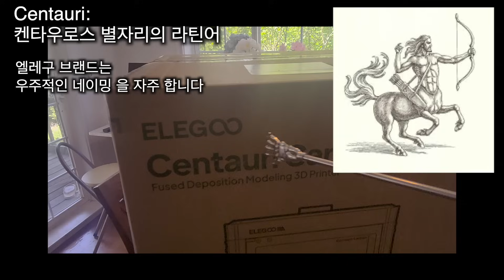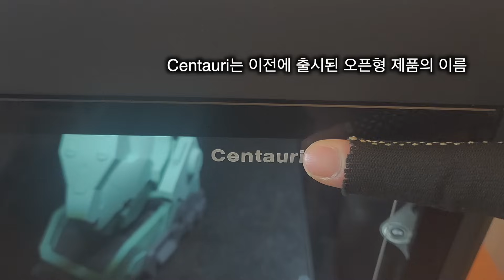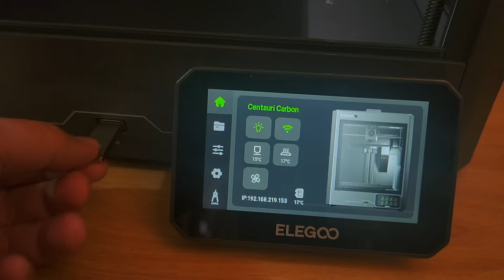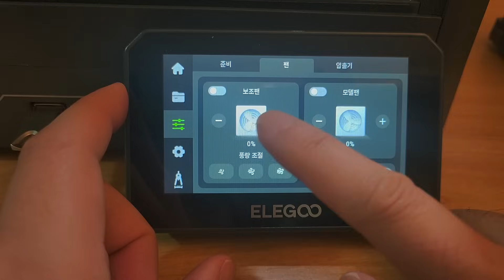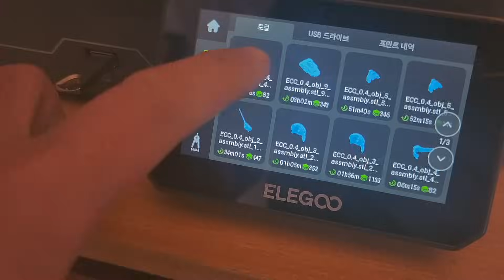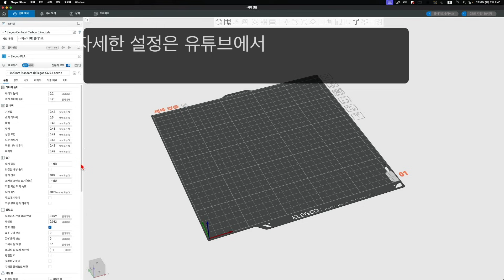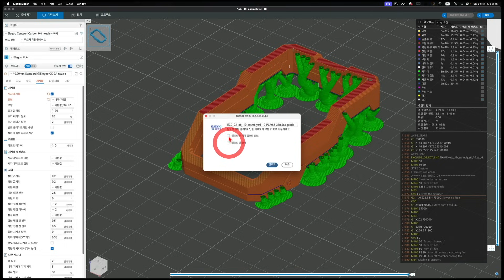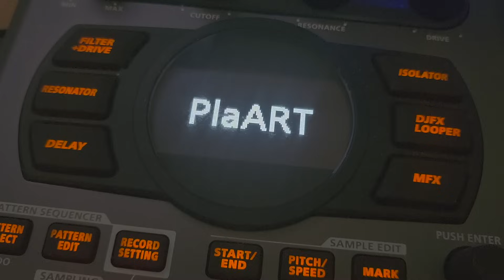만족할만한 가성비의 3D프린터 Elegoo Centauri Carbon 리뷰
엘레구 센타우리 카본 (Elegoo Centauri Carbon)3D프린터 리뷰입니다.
개인적으로 FDM프린터 중에 아주 괜찮은 가성비의 제품이라는 생각입니다.

  한국 사전예약 조건
    - 649,0000원 에서 599,000만원으로 5만원 할인
    - 2년 A/S 보장
    - 0.2mm 노즐 무상 증정
    - 친환경 스프레이 글루 무상 제공
    - 고속 필라멘트 제공
(한국에는  대략 5월 말 출시 예정)
덕유항공에서 제품을 제공받았으며 별도의 광고비 없는 제한조건없는 자유로운 리뷰입니다.